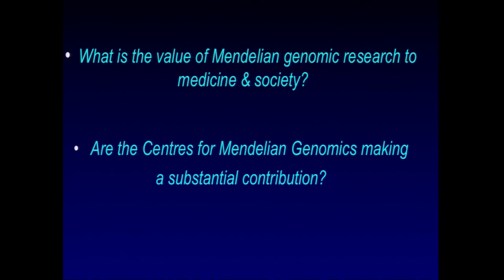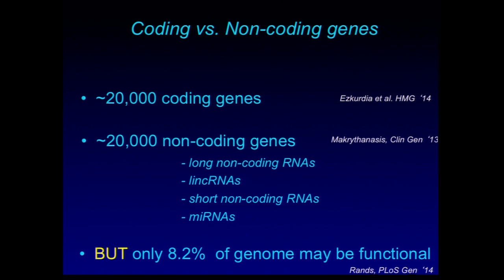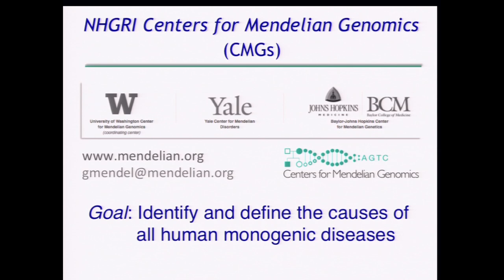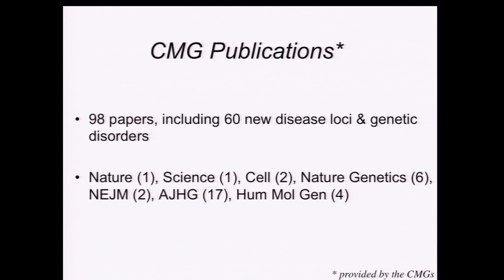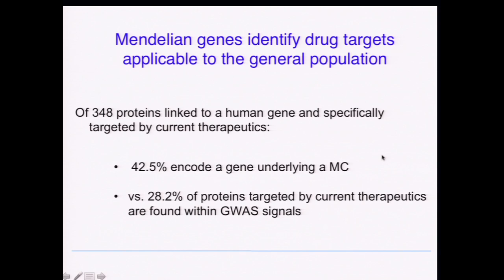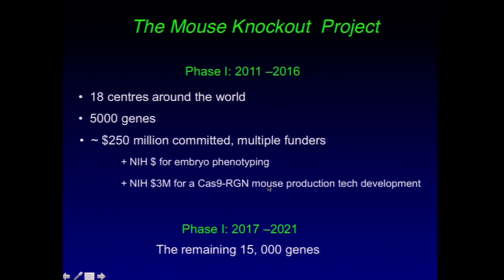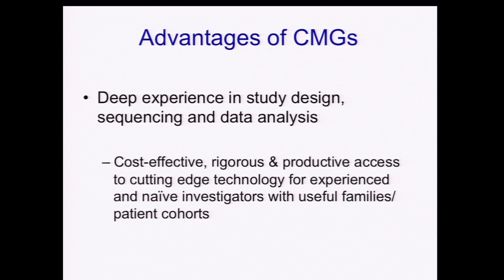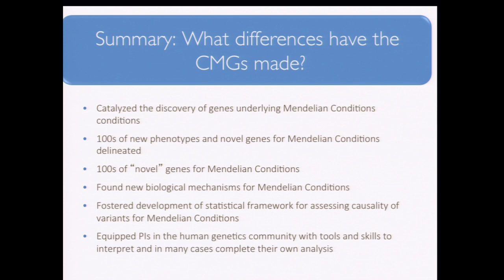Discovering the Genomic Bases of Mendelian Disease - Roderick McInnes